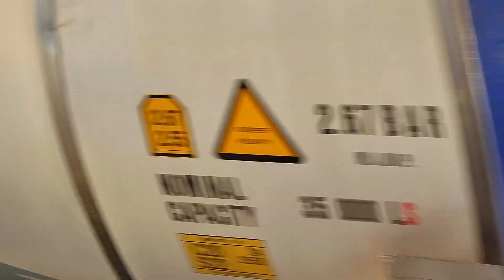Ferrocarril Español:Alsa Rail 269(Patricia) + Coches de Viajeros del Tren azul,Mercancias,Regional.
269.413(Patricia)+ Coches Internacionales de la Asociación de Amigos de Zaragoza Procedente de Casetas hacia Fuencarral.

470 Pantera Procedente de Barcelona

253+Teco Mixto Procedente de Abroñigal Hacia Irún.

Avión A 320 por las Aproximaciones de San Fernando acercándose a Aeropuerto Madrid Barajas.

Civia Preserie

📍San Fernando de Henares.

📍Línea 200 Madrid -Barcelona.

269.413(Patricia)+ International Cars of the Association of Friends of Zaragoza Coming from Casetas to Fuencarral.

470 Panther From Barcelona

253+Mixed Tea from Abroñigal to Irún.

Plane A 320 by the San Fernando Approaches approaching Madrid Barajas Airport.